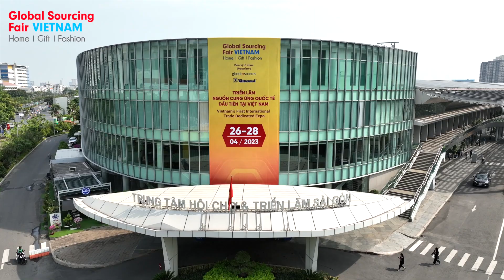Global Sourcing Fair Vietnam 2023 Buyer Interview (3)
The Global Sourcing Fair Vietnam 2023 is the first international sourcing exhibition to be held in the country known as the world's trade gateway. The exhibition was extremely successful, bringing countless opportunities to learn, cooperate and develop supply chains for international businesses.

If you are interested in Home, Gift and Fashion, you definitely should not miss the Global Sourcing Fair Vietnam 2024. More than 400 reputable suppliers in three fields will converge at next year's exhibition. You will have access to the unique strengths of Vietnamese suppliers that can only be found at the Global Sourcing Fair Vietnam.

Next year's international sourcing exhibition will also see the number of booths doubled, attracting more than 13,000 buyers and trade visitors.

Let’s look forward to the Global Sourcing Fair Vietnam 2024!
✅ Venue: Saigon Exhibition & Convention Center (SECC), Ho Chi Minh City, Vietnam